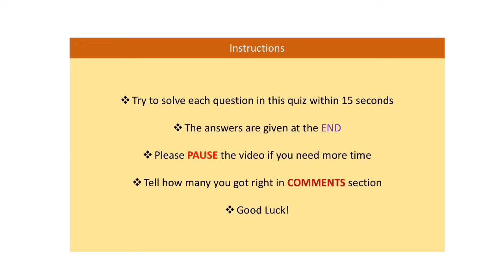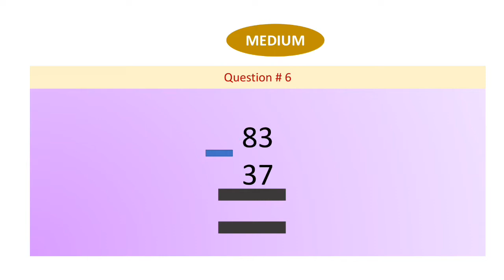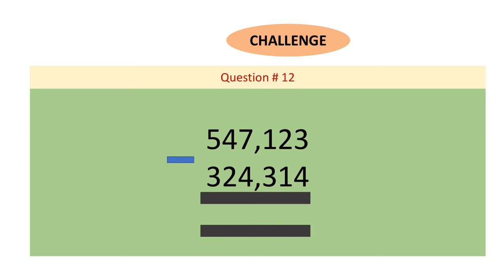MATH QUIZ 2 - Subtraction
MATH QUIZ 2 - Subtraction. Don't forget to solve Math Quiz 1 on Addition. Link given below!